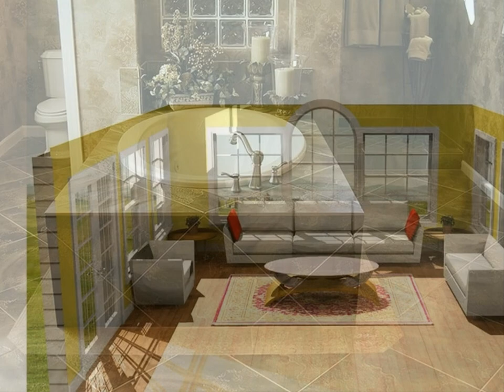Room additions ideas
Find the best modern home design ideas & inspiration to match your style. Inspirational Interior Design Ideas for Living Room Design, Bedroom Design, Kitchen Design and the entire home.

Primitive home decor goes a long way in making your guest's feel welcome or putting them at ease. Contemporary home decoration is the one of the most favorite home decorating design for those who call themselves as modern people.

Modern Home Decor offers modern furniture and home decor featuring inspiring designs and colors. Contemporary decor seeks a balance between clean lines and cozy accents. Fitting contemporary style into your home is easy.

Personalize your space with home décor accessories in a wide variety of style. Lighting design plays such a large role in room design, not only can it be attractive it will set the tone of the room.